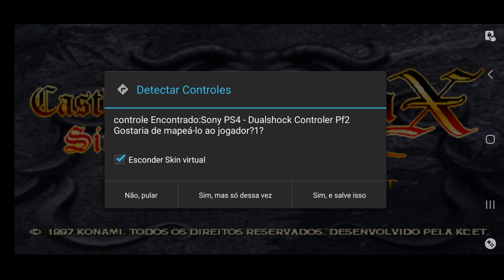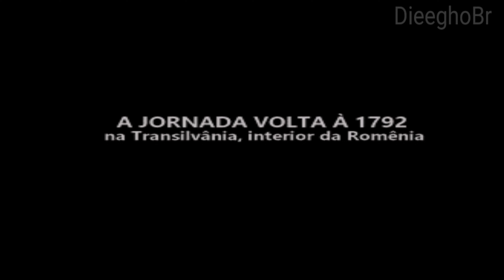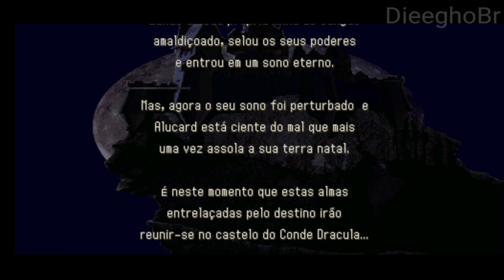Dracula X jogando com vida infinita [ Parte 1 ]